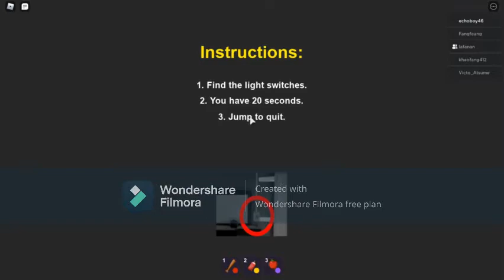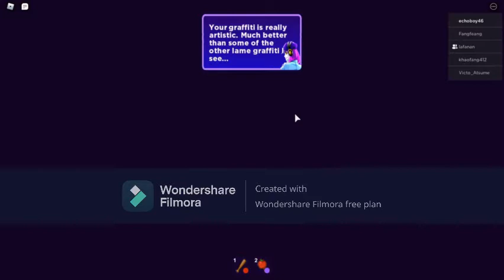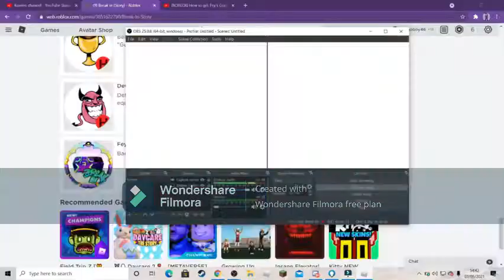[ROBLOX] How to get Fey Crate #4 on Break In [Story]